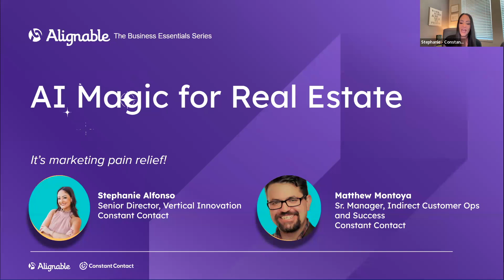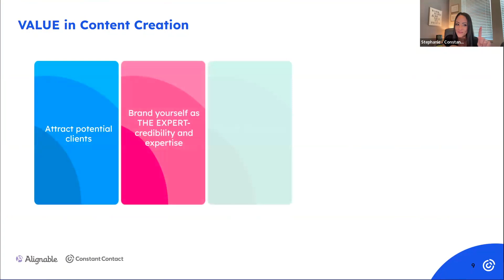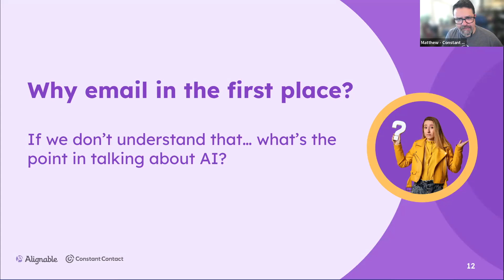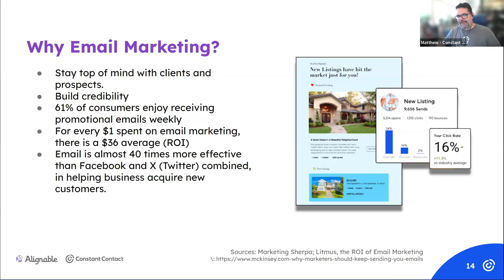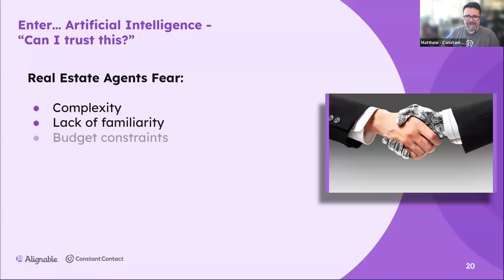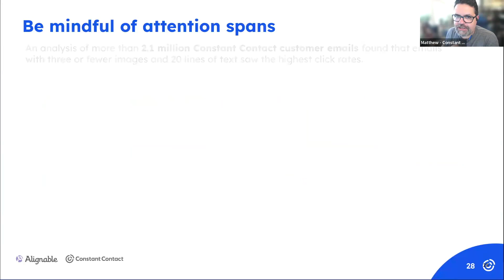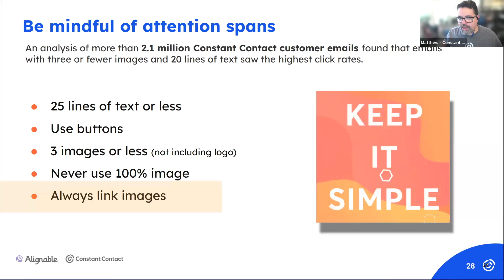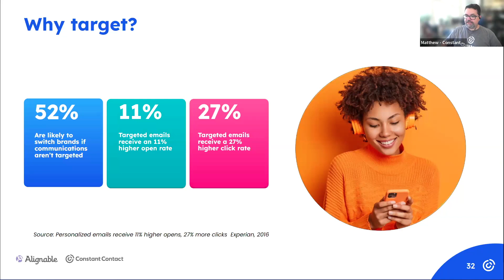Easy ways to level up your marketing game for the real estate industry!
Real Estate agents, this video is for you!
Are you in the real estate industry? If so, this is the event for you! Watch as Matthew Montoya and Stephanie Alfonso from Constant Contact dive into easy ways to level up your marketing game plan for this Spring Real Estate Market and beyond!

Everywhere we look, AI is a hot topic, and everyone wants to know more about how to use it. During this event, Matthew and Stephanie will share how you can improve marketing to potential buyers:

- Best Practices to keep authenticity in your brand

- Tools to make your life easier and stay in compliance!